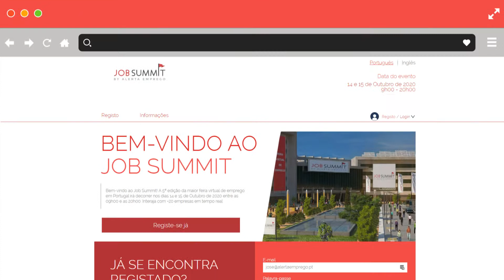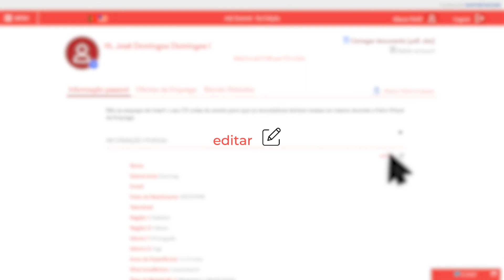Tour pela 5ª Edição do Job Summit – tudo o que precisa de saber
Descubra o Job Summit: saiba como conhecer as empresas, as ofertas de emprego e como conversar com os recrutadores através de chats públicos e privados!